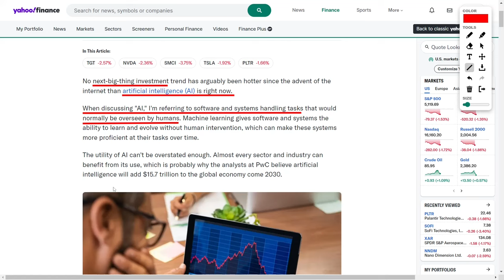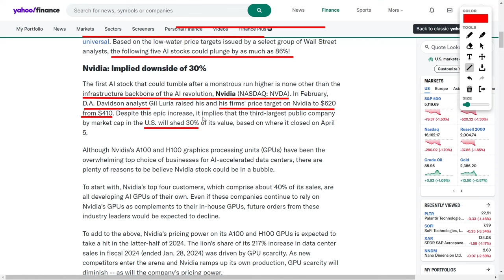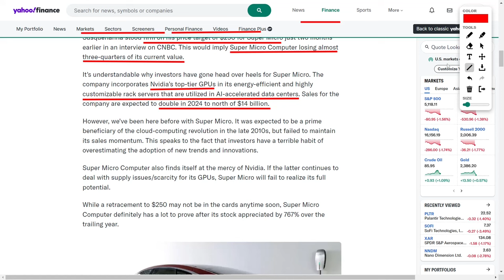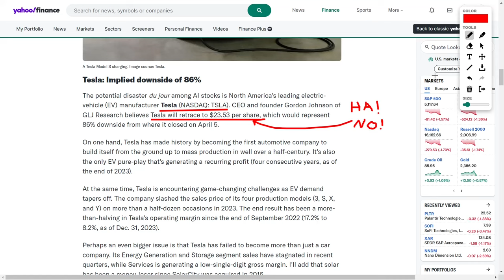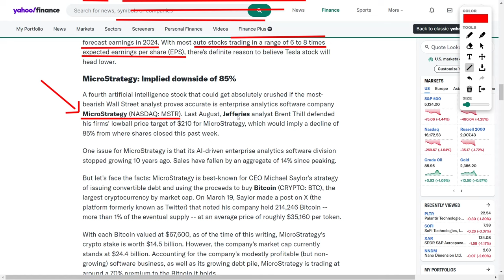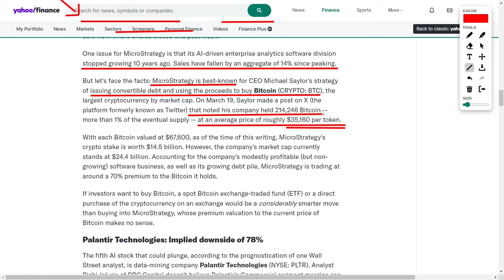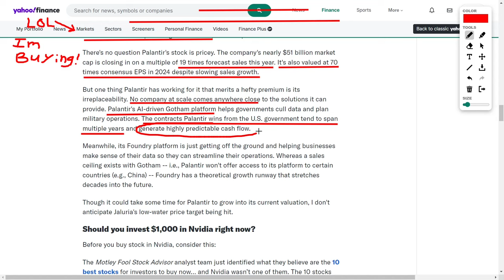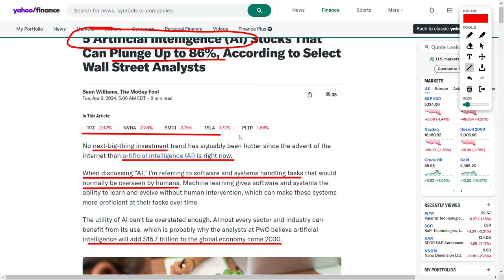Top AI Stocks To Buy Right Now: PLTR Stock, NVDA Stock, TSLA Stock, SMCI Stock, and MSTR Stock!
Here is a list of the best AI Stocks to buy right now; Palantir stock, Tesla stock, Nvidia stock, Super Micro Computer stock, and MicroStrategy stock.